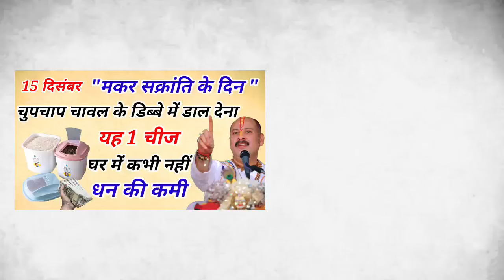15 January 2024 🚩मकर संक्रांति के दिन महिलाएं चुपचाप चावल के डिब्बे में डाल देना यह 1 चीज बनोगे धनी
15 January 2024 🚩मकर संक्रांति के दिन महिलाएं चुपचाप चावल के डिब्बे में ...
इस पेड़ के 2 फल लाल कपड़े में बाँध देना पैसे गिनने के लिए नौकर रखना पड़े...
जो औरत अपने नाखून काटकर इस पेड़ की जड़ में डाल देगी उसके इशारे पर दुनिया न...
6 जून बड़ा मंगलवार 😱 नमक का ये उपाय मंगल दोष पितृ दोष शनि दोष सब होगा दू...
प्रात काल उठते ही नाभि पर लगाएं यह वस्तु, धन दौलत बरसने लगेगा कर्ज मुक्त...
चलते फिरते खाते-पीते एक शब्द बोलते रहना एक अदृश्य शक्ति धन लाकर देती रहे...
Vastu Shastra: घर में पैसा नहीं टिकता? हल्दी के डिब्बे में आज ही डाल दें...
ये है दुनिया की सबसे शुभ राशि, साल 2023 से 2050 तक सातवें आसमान पर रहेगा...
माता लक्ष्मी स्वयं कहती है, जो जीरा के बस 5 दाने चुपचाप यहाँ पर फेक देगा...
तुलसी के पास दीपक जलाने से पहले! भूलकर भी न करे ये गलतियां! स्त्रियां जर...
रोज सुबह ये शब्द बोलकर ही बैड से पैर नीचे रखें जीवन में कभी पैसों की कमी...
यदि आपको यह 9 संकेत में से कोई एक संकेत है तो आप कोई साधारण मनुष्य नहीं ...
4 जून रविवार जेष्ठ पूर्णिमा सूर्यदेव को जल चढाने वाले लोटें मे डाल दे यह...
ऐसा काला धागा भूलसे भी नहीं बांधना चाहिए इसका नकारात्मक प्रभाव पड़ता है |...
किसी भी शनिवार को करे ये उपाय।अमीर होने से कोई नहीं रोक सकता 100% गारंटी...
पूजा घर में ये 3 मूर्तियाँ कभी नहीं रखनी चाहिए वस्तु दोष निर्माण होते है...
आज रात से पूरे 21 वर्षों तक इस राशि पर धन लुटाएंगे शनिदेव कहीं आपकी राशि...
शुक्रवार पर 🤫 करें दीपक लौंग और चावल वाला उपाय माता लक्ष्मी करेंगी हर इच...
Vastu shastra पूजा घर में माचिस रखने वाली महिलायें ये विडिओ जरूर देखे

pauranik katha,pauranik kahaniyan,hind

1 january 2024,प्रदीप मिश्रा जी के उपाय,हल्दी के डिब्बे में डाल दें आज ही चुपके से यह 1 चीज,1 जनवरी नया साल के दिन गाय को खिला देना,01 जनवरी 2024 के उपाय,मकर संक्रांति 2023 के दिन करें लहसुन और नींबू का ये टोटका,मकर संक्रांति के उपाय,शनिवार के दिन करें पीपल के पेड़ और पत्ते से ये उपाय,मकर संक्रांति के टोटके,15 जनवरी “ मकर संक्रांति ” गाय को चुपचाप खिला दे ये छोटी-सी चीज,सफला एकादशी 2024 के उपाय,मकर संक्रांति 2024,मकर संक्रांति 2024 कब है